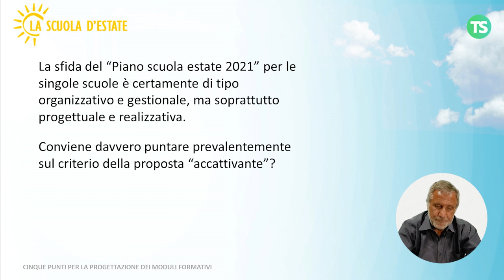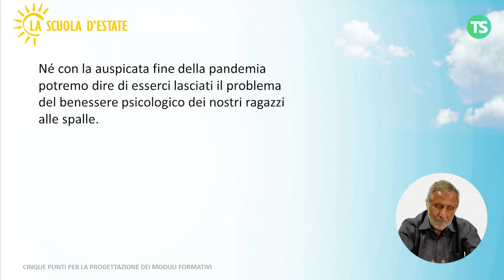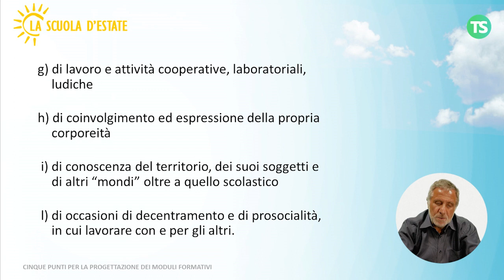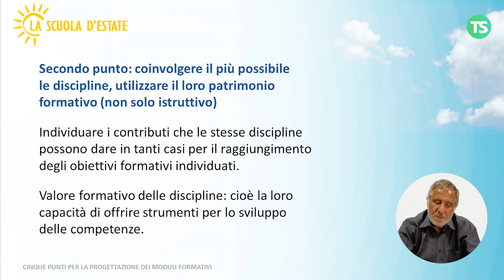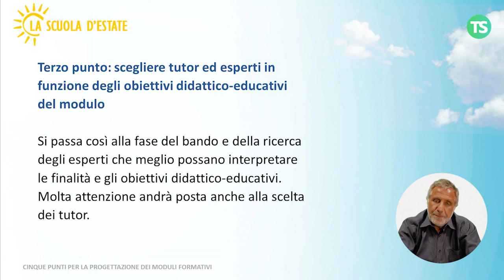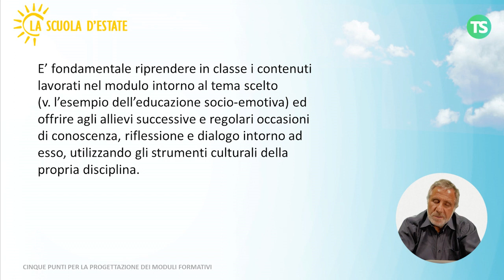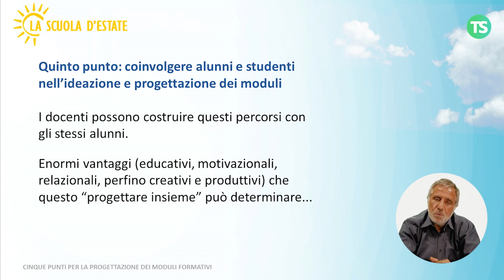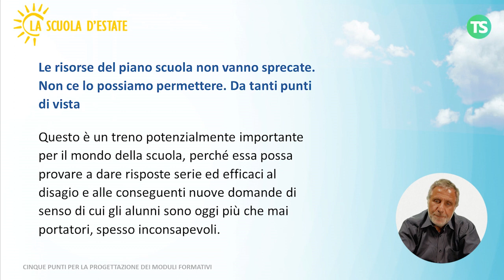Scuola d'estate: 5 punti per la progettazione dei moduli formativi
scuoladestate tecnicadellascuola La sfida del “Piano scuola estate 2021” per le singole scuole è certamente di tipo organizzativo e gestionale, ma soprattutto progettuale e realizzativa. Ma come strutturare un modulo formativo?

Alcuni suggerimenti utili per la progettazione delle attività della scuola d'estate, tra competenze chiave e prosocialità.